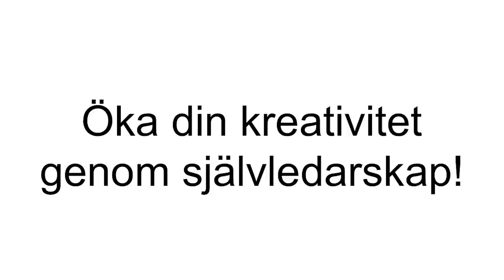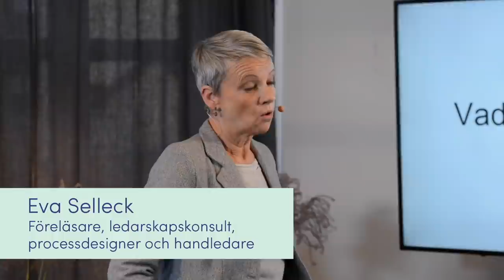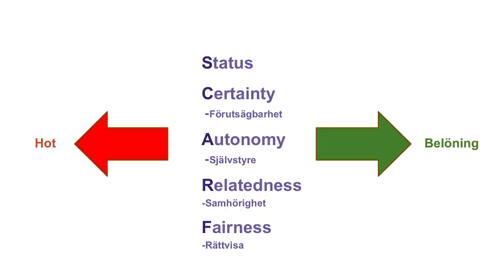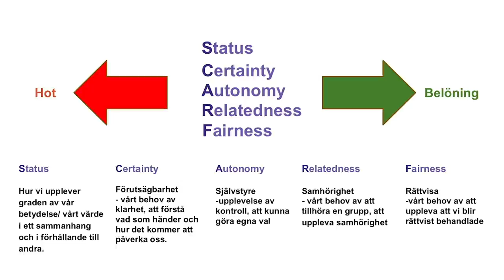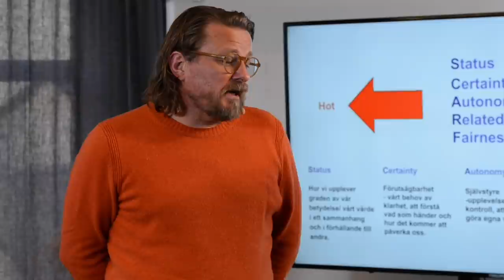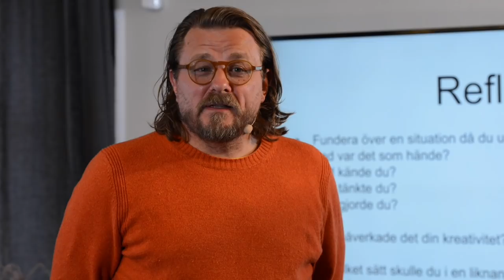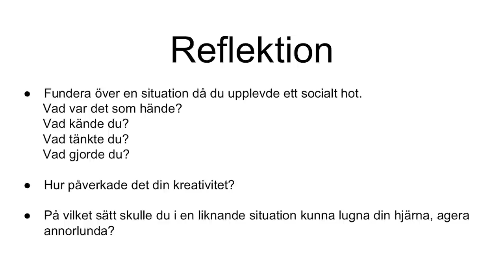Öka din kreativitet genom självledarskap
En hjärna som har fullt upp med att hantera hot kan inte vara kreativ. Med hjälp av självledarskap kan du bli bättre på att förstå dina egna känslor och reaktioner – och bättre välja din respons. I denna DIK Session med Eva Selleck och Roger Sjögren får du verktyg som hjälper dig minimera upplevelsen av hot och maximera känslan av trygghet för dig själv och inför andra. Så att ingenting sätter stopp för din kreativitet. Se fler DIK sessions på